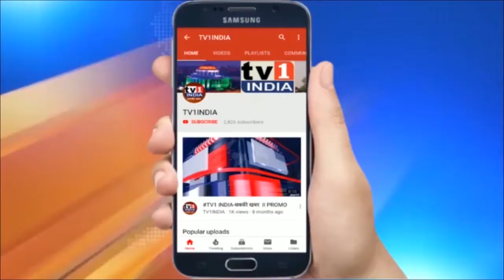मतदान से ठीक पहले औरंगाबाद मिले दो आईईडी बम | बड़ी साजिश में नाकाम हुए नक्सली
मतदान से ठीक पहले औरंगाबाद मिले दो आईईडी बम | बड़ी साजिश में नाकाम हुए नक्सली | बिहार विधानसभा चुनाव 2020 में पहले चरण के लिए मतदान शुरू हो चुका है. उससे पहले औरंगाबाद के ढिबरा थाना क्षेत्र से सीआरपीएफ ने दो आईईडी बम बरामद किए हैं. सीआरपीएफ द्वारा इन्हें नष्ट करने की कार्रवाई चल रही है. प्रथम चरण के मतदान को लेकर औरंगाबाद में पुलिस और सीआरपीएफ का कड़ा सुरक्षा घेरा है.